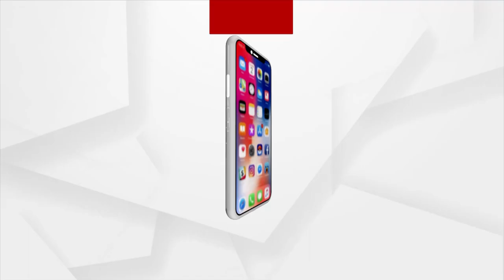Former Congress Leader Hardik Patel joins BJP ahead of Gujarat polls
Former Congress leader Hardik Patel joined the Bharatiya Janata Party (BJP) formally at a function in Gandhinagar today ahead of the Assembly polls in Gujarat.